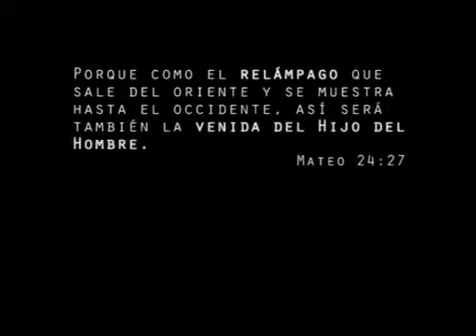The Rapture of the Church | El Arrebatamiento De La Iglesia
The Rapture of the Church will be the most startling event to happen in all of human history. Millions will disappear in "the twinkling of an eye.
El Rapto de la Iglesia será el evento más sorprendente que ocurra en toda la historia humana. Millones van a desaparecer en "un abrir y cerrar de ojos.